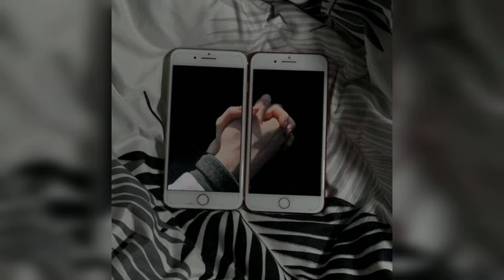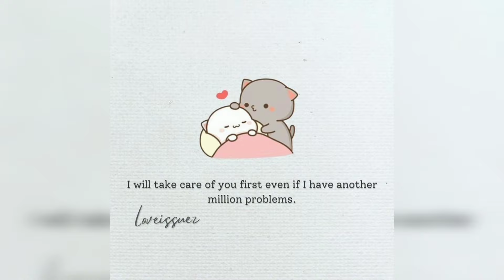💑💕Cute WhatsApp dp images for couples, 🔥🌈latest couples dpz, couple WhatsApp status, couple dp photo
This channel is all about fashion, fashion collections , dpzz, profile picture ideas , photo poses , photography poses, Instagram photography, photoshoot ideas, photography tips and tricks, pose for photoshoot, how to pose, Snapchat dp ideas, hidden face girls dpz and much more .

✔️ pictures :
✔️Software that we used to make this video : inshot ✓

💞Dp or profile picture Poses |🔥stylish hidden face girls dpz|🦋 Snapchat hide face Poses | dp ideas
🦋Stylish hidden face girls dpz | 💞dp pictures for whatsapp | 🌼profile pic | hd dp images ❤️
👻stylish hidden face girls dpz | 🦋Snapchat hide face poses | dp pictures for whatsapp | profile pic
🔥Awesome hidden face girls poses |🖤dp pictures for whatsapp |💔photo Poses Ideas | attitude girls dpz
🦋Best stylish photo Poses for girls 2022| 💞Awesome photography Poses Ideas | Best profile pic Ideas
🦋Awesome hidden face girls dpz |💞 dp pictures for whatsapp |❤️ profile pic idea| hd dp pic🌼
🔥Mirror selfie dpz | 👻Snapchat hide face poses | dp or profile poses |  stylish hidden face dp ideas
🦋Stylish hidden face girls dpz | 💞dp pictures for whatsapp | ❤️profile pic ideas |🌼 hd dp pic

Dp pictures for WhatsApp , dp or profile pic